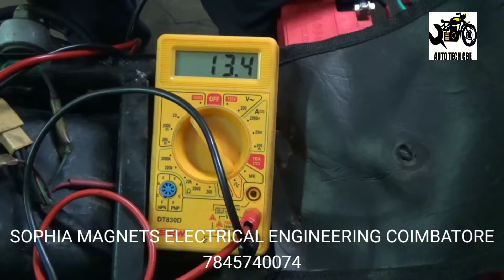YAMAHA RX100 6V-12V CONVERTION LIGHT BRIGHT AND CHARGING ISSUE SOLVED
In YAMAHA RX100 6V we have converted it to 12V with LIGHT BRIGHT using 60/55 halogin bulb and
 propered the BATTERY charging. We have altered the coil system and used of regulator/rectifier we developed the light bright and charging
 issues. COIL BUILT VIDEO ATTACHED DO WATCH IT ALSO

S.SYLVESTARCHRISTY
SOPHIA MAGNETS ELECTRICAL ENGINEERING
PH.NO.7845740074

Don't Forget to post your valuable comments to us.